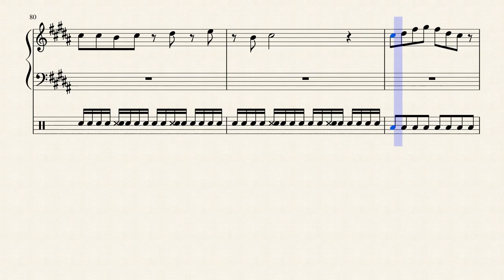Find my.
未来を探す風の曲にしたと思います。ドラムを最近使うようになりました